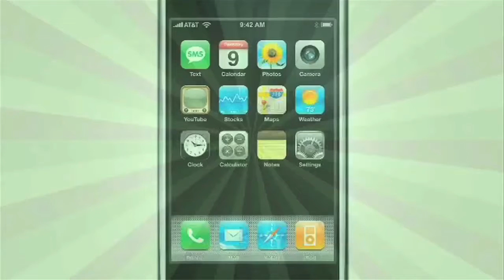Episode 29: Why Cailin Should Be President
That's it.

Cailin's running for president and the end of all the bullshit is here.